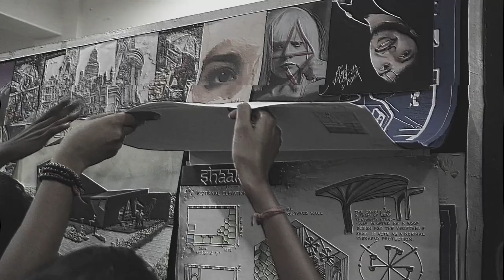EDITOPIA | Zonal NASA Convention | Zone 1 | Teaser | IET Bhaddal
18th - 21st October 2018

A list of camera gear I use for Film Making -